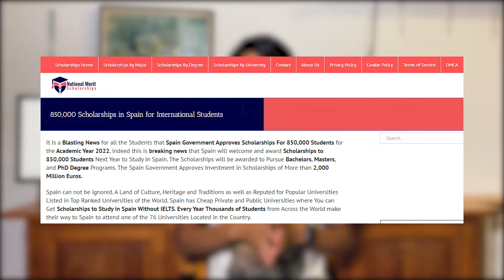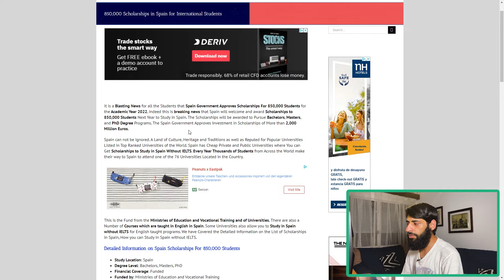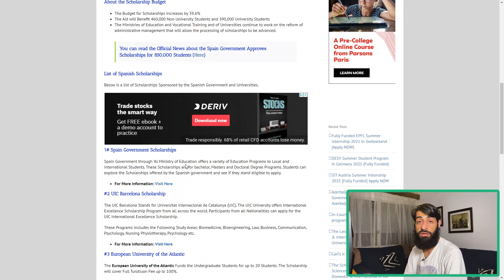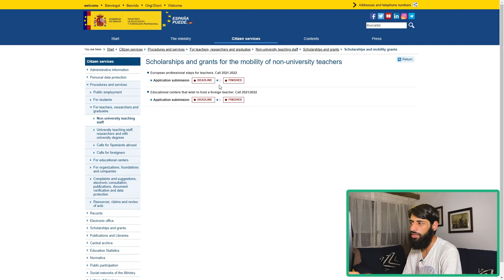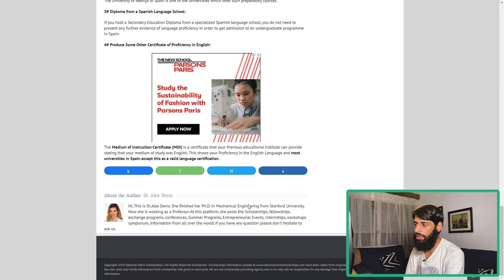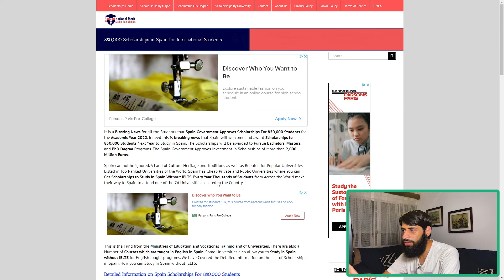850,000 Spanish Government Scholarships for international students? 2021 - 2022| Real or Fake?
In this video I have analyzed the blog in which it is claimed that Spain has announced 850,000 scholarships for international students and a fund of 2,000 million euros. May students asked me about this that how we can apply. I have gone through the details and I am putting forward my findinds in this video.